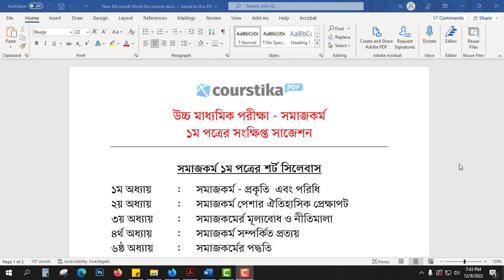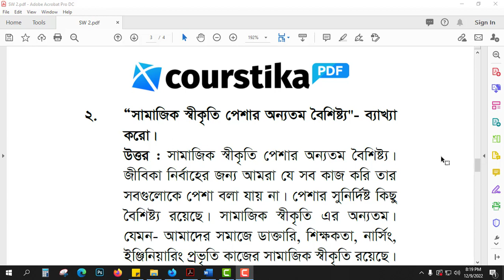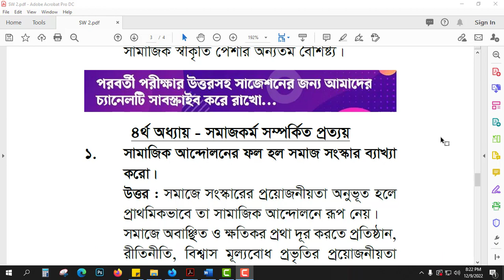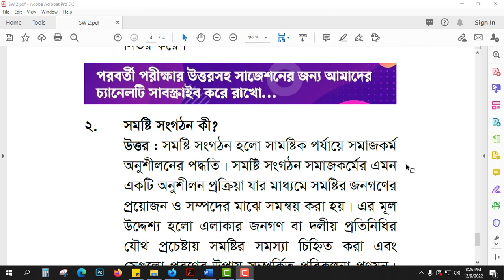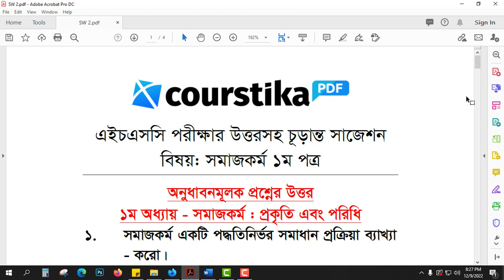সমাজকর্ম ১ম পত্র গুরুত্বপূর্ণ অনুধাবনমূলক প্রশ্ন উত্তর | HSC 2023 | Courstika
সমাজকর্ম ১ম পত্র গুরুত্বপূর্ণ অনুধাবনমূলক প্রশ্ন উত্তর

এইচএসসি পরীক্ষার্থীরা, আজকের এ ভিডিওতে আমি তোমাদের জন্য সমাজকর্ম ১ম পত্র গুরুত্বপূর্ণ অনুধাবনমূলক প্রশ্ন উত্তর আলোচনা করেছি।

আমি প্রতিটি প্রশ্ন বিস্তারিত আলোচনার মাধ্যমে তোমাদের বুঝিয়ে দিতে চেষ্টা করেছি।

তোমরা চাইলে উপরে দেওয়া লিংক থেকে সমাজকর্ম ১ম পত্রের পূর্ণাঙ্গ সাজেশনের উত্তর পিডিএফ ফাইলে সংগ্রহ করতে পারো।
সমাজকর্ম ১ম পত্র সাজেশন ২০২৩
সমাজকর্ম ১ম পত্র সাজেশন
social work 1st paper suggestion 2023
social work 1st paper suggestion
hsc সমাজকর্ম ১ম পত্র সাজেশন ২০২৩
hsc সমাজকর্ম ১ম পত্র সাজেশন
hsc social work 1st paper suggestion 2023
hsc social work 1st paper suggestion